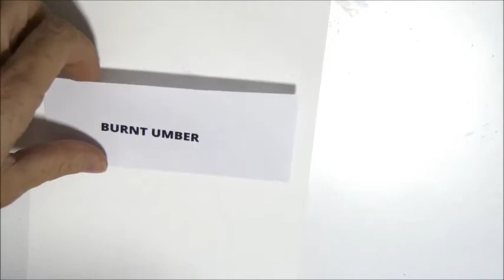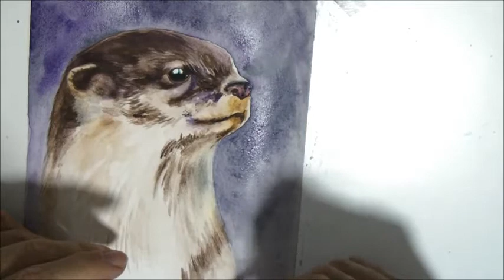Otter - 365 Watercolour Challenge - Day 050/365